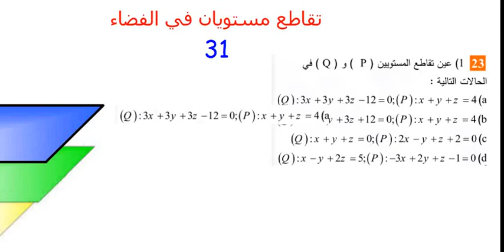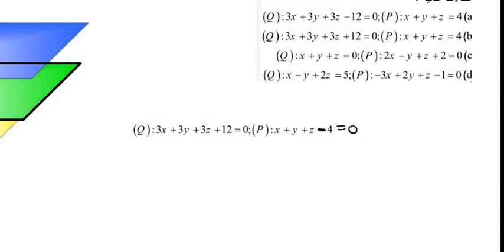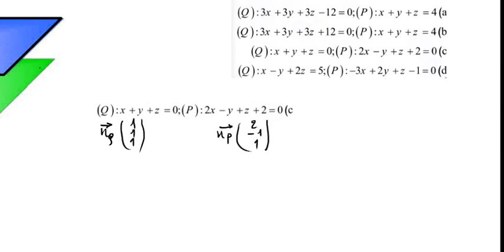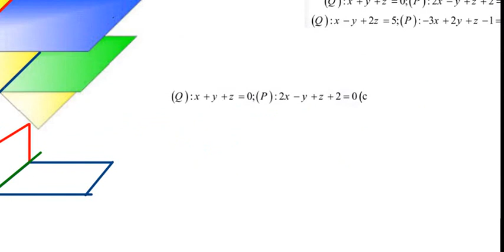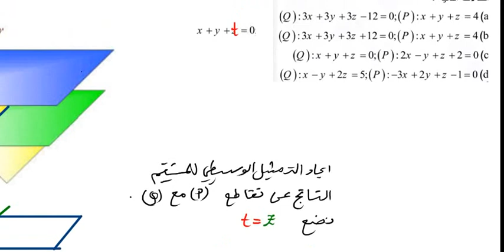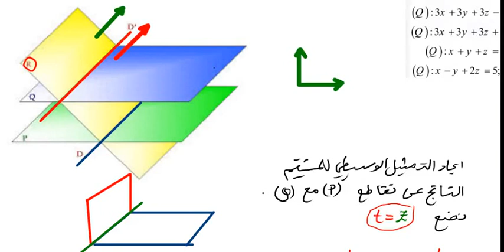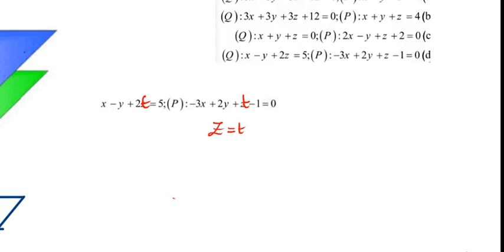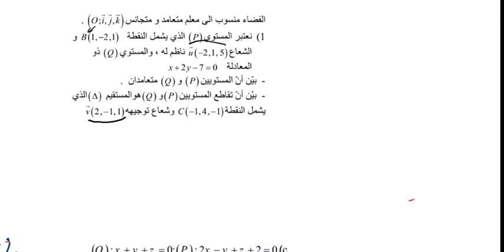وضعية مستويان في الفضاء و المستقيم الناتج لتقاطعيهما